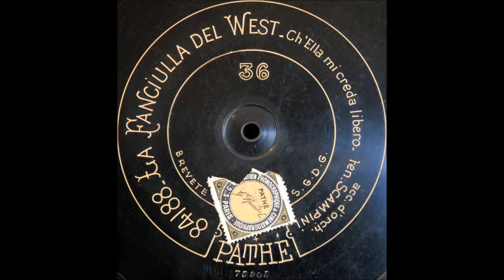Ch'ella mi creda (Augusto Scampini)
Augusto Scampini sings "Ch'ella mi creda" from "La fanciulla del West" on 14-inch (35 cm) center-start Pathé 84188, recorded in 1912.